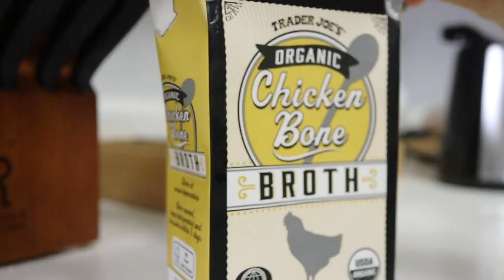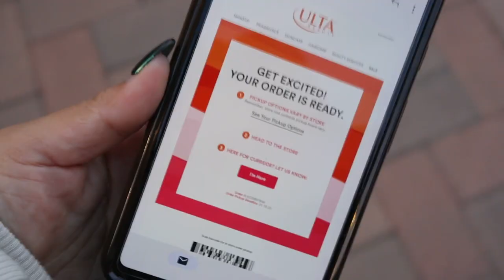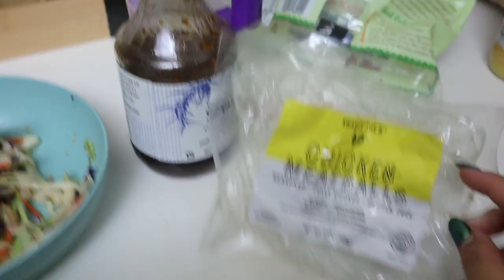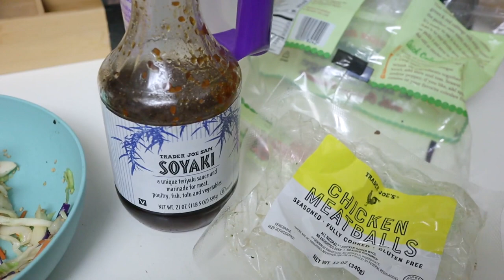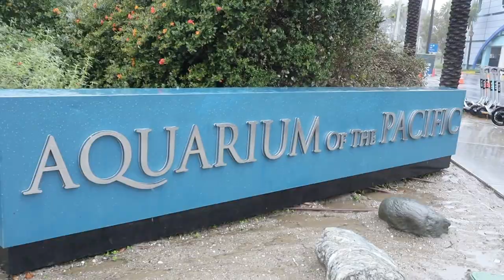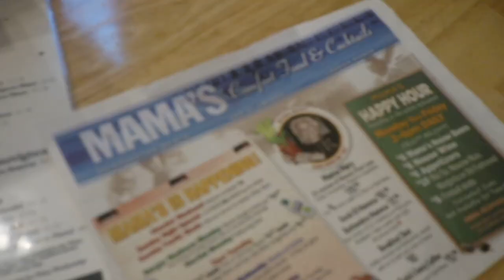AQUARIUM OF THE PACIFIC DATE + Old Navy Haul & Walking Outfits + Crazy California Rain | Vlog 233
It’s a super crazy rainy weekend in California, but that’s not keeping us in! I start the weekend off with an Old Navy haul full of pieces for hot girl walks. Then I pick up my Ulta order and give my first impression on the Briogeo Scalp Revival Charcoal Scalp Serum. The next day, Trevor and I brave the flooding and rainstorm to head to Long Beach for a date at the Aquarium of the Pacific to pet stingrays and sharks and watch sea lions play. Then grab lunch at a Huntington Beach classic - Mama’s on 39. The next day, we say goodbye to Trevor’s beard and I make some rainy day ramen.

MAMA’S ON 39 - Tuna Melt w/ Fries, Grilled Cheese w/ Chips + Thrifty Chocolate Malted Crunch Ice Cream

Urban Outfitters Urban Renewal Remade Super Raw Crop Cable Knit Sweater
White Fox Project 5 Zip Front Sweater
White Fox Boutique Project 5 Oversized Sweater
White Fox Project 5 Sweatpants